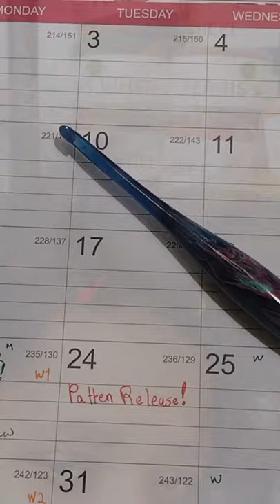What It's Really Like Releasing Patterns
The Summer Ecstasy Crochet Top pattern is now live and I am so excited to share both the free and paid version with my community! As chaotic as pattern designing can be, it’s always fun to see how stitch combinations just come to life. This was a quickly stitched pattern that I churned out in July and it’s the first project I’ve completed with 0 - 2 weight yarn! If you make either version of this design, I’d love to see the w.i.ps over on Instagram!

Be sure to share this short if you got a kick out of it and like the new pattern 💖😂

To make this project, you’re going to need:

Summer Ecstasy Top crochet pattern (free or paid available on my website)
3.75 mm crochet hook
Scissors
Darning needle